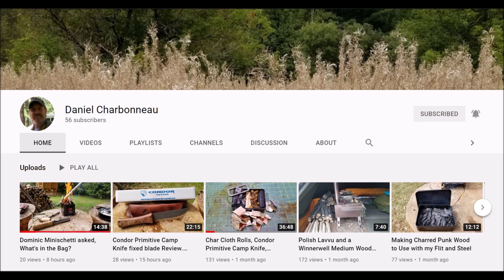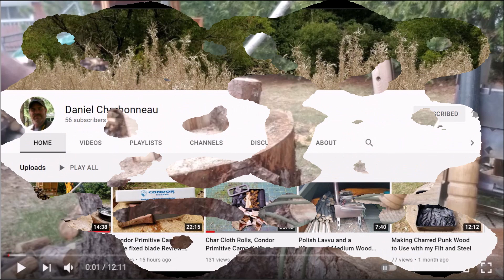A shout out to Daniel Charbonneau!